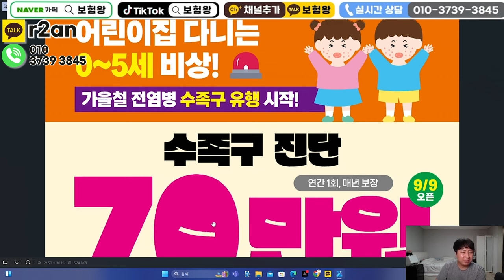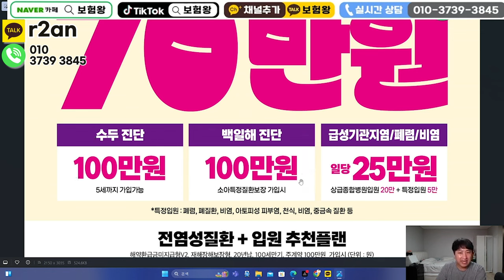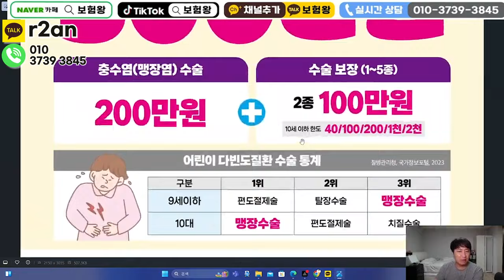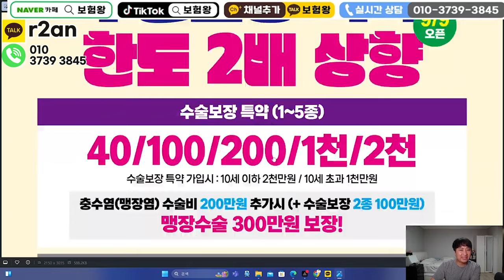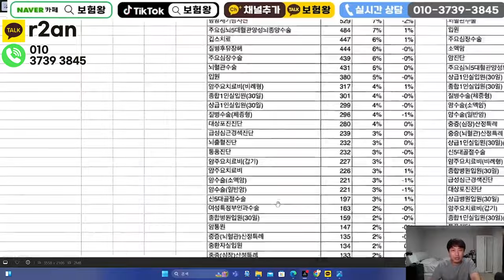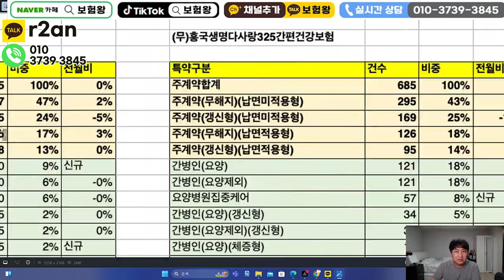드디어 찐 어린이보험 부활!! (최강수술비+면책감액없는3대진단비+높은생활질환진단비)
안녕하세요~~

드디어 찐 어린이보험이 부활하였습니다.
수술비와 진단비 그리고 높은 생활질환진단비까지 모두 가능하며

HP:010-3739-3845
카톡친구추가:r2an
카톡플러스친구:보험왕검색